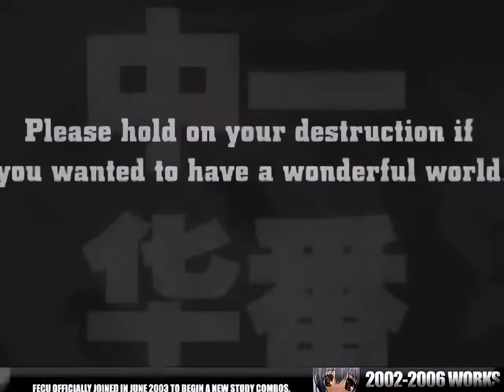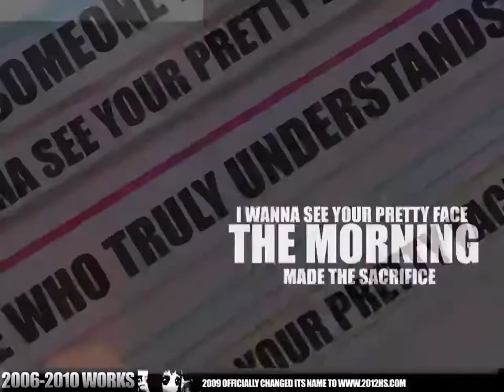HINAKO 十周年纪念 [RE HD 60fps]